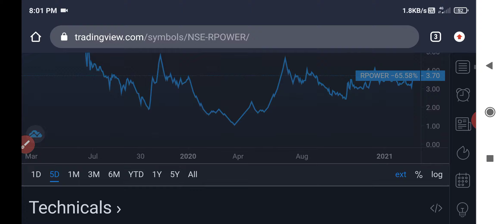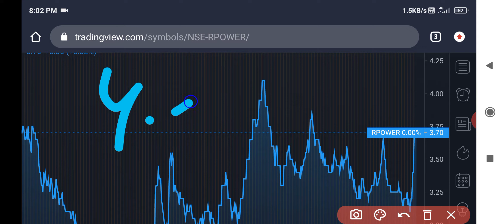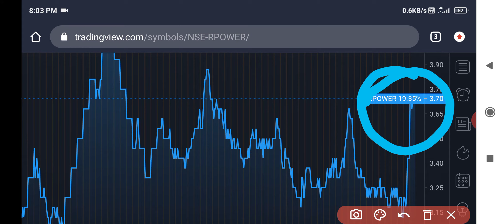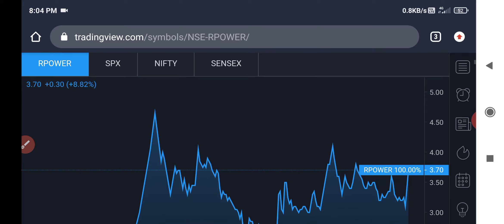Reliance power share latest news | Rpower share news | Rpower share target